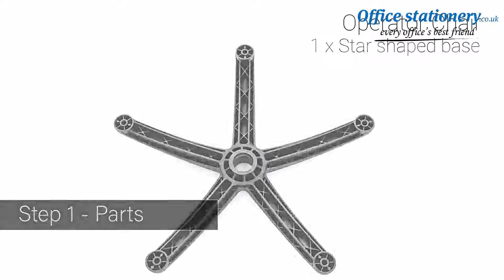Luna III Lever Task Operator Chair Blue Without Arms Now Available at OfficeStationery.co.uk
Luna is a quality operator chair for all general office users. A large waterfall seat, big back and robust frame provide an ideal workplace seating solution.